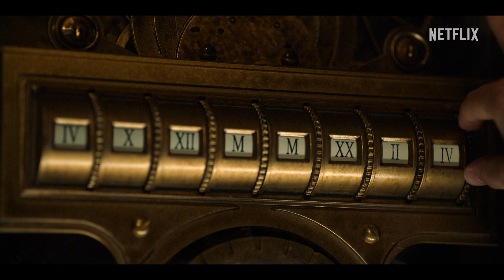Locke & Key: Staffel 3 | Letzte Staffel – Trailer | Netflix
Hier kommt der offizielle Trailer für die epische letzte Staffel von „Locke & Key“. Alle Folgen gibt es ab 10. August exklusiv auf Netflix zu sehen.

Als ein dämonischer neuer Feind auftaucht, der unbedingt an die Schlüssel will, entdeckt Familie Locke in dem fesselnden letzten Kapitel der Serie noch mehr faszinierende Magie.